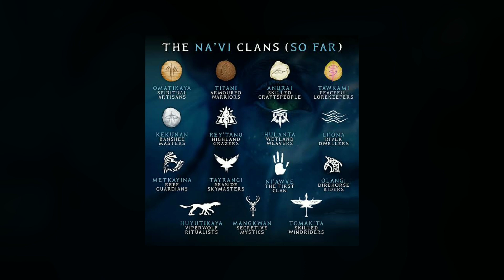Avatar 3 Story Leaked Malayalam🥵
avatar 3 story leaked!